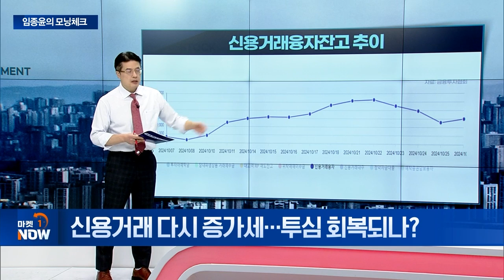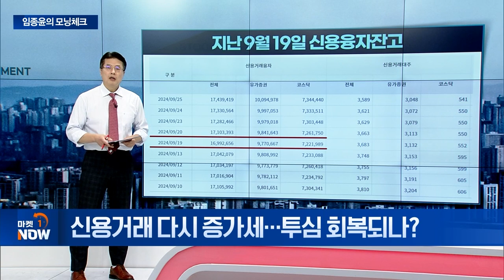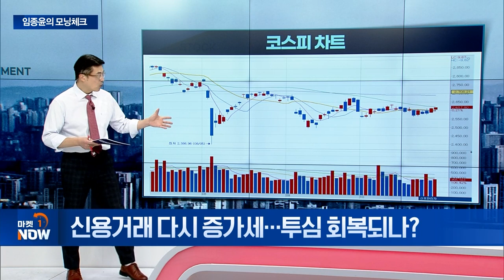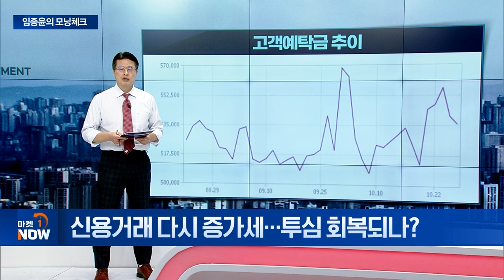신용거래 다시 증가세... 투심 회복되나? [임종윤의 모닝체크] | Market Now (20241030)